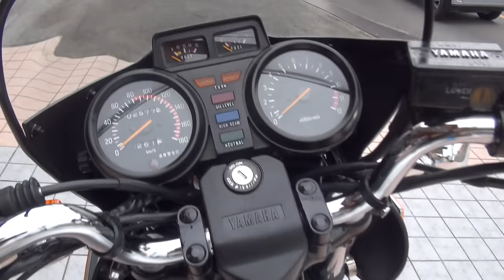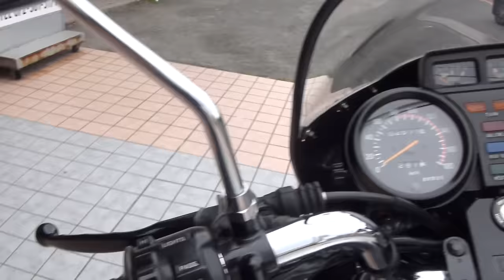フルオリジナル XJ400D ヤマハペケジェイ騎士団 ヤマハ・XJ400 YAMAHA・XJ400 4G0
フルオリジナル　1981　XJ400D　ヤマハペケジェイ騎士団　ヤマハ・XJ400　YAMAHA・XJ400　4G0　エックスジェイ　5M9